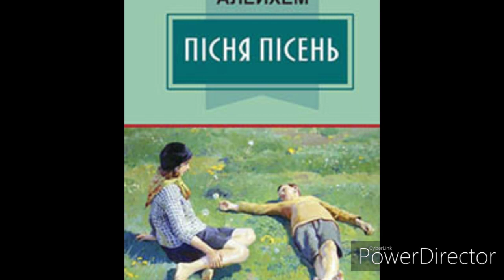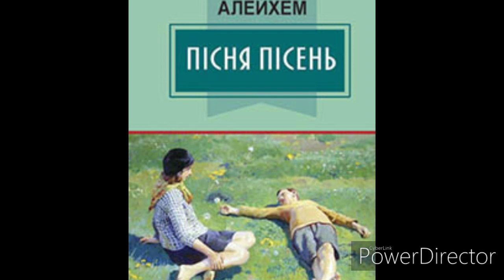"Пісня пісень"//Скорочено//Ч 4 В суботу після зелених свят//Шолом Алейхем//Шкільна програма 7 клас.